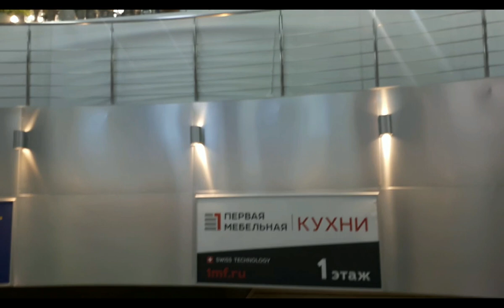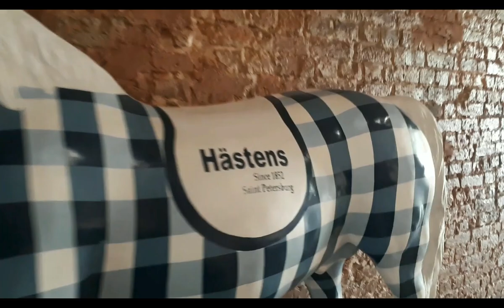Питер поселок Лисий Нос в черте города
Санкт-Петербург Приморский район Лисий нос